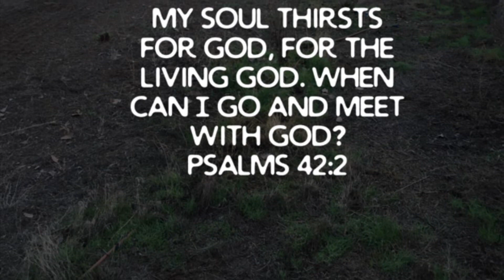Burning Tumbleweed - Timelapse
Developing the ground for future uses means first clearing away the tumbleweeds and fallow growth.

Tumbleweeds are a product of desert land, sometimes in plenty piles. They are big, lightweight and covered in sharp points. They are neither food nor flower, they’re fast fire.

Fast moving wild land fires feed on desert fields that are full with dry weeds. Clearing away the dry debris is helpful in maintaining safety in our arid region.

Harrow + fallow = hallowed
Fallow - harrow = farrowed